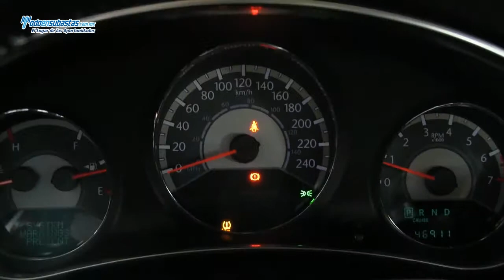Chrysler 200 Limited V6 Piel Q/C / 2012